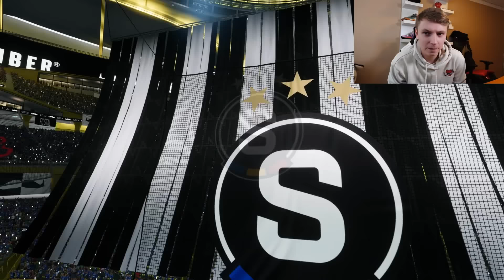GIRONA TO GLORY! FC 24